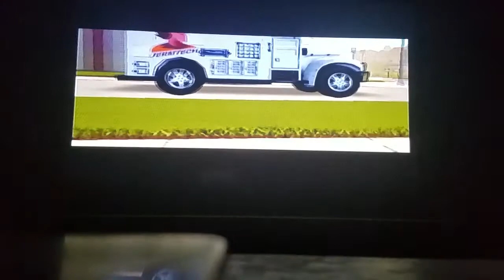Over the Hedge Cutscene Dialogue Variations part 2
In the Over the Hedge video game, levels after the 4 prologue levels have cutscenes that have different dialogue depending which characters are in position 1 or 2. This video will show the different things the characters will say in certain cutscenes.
NOTE 1: As I said, this is after the prologue levels, so those scenes won't be featured, since you can't pick characters in those levels.
NOTE 2: This only features cutscenes where the playable characters actually talk, so certain scenes won't appear.